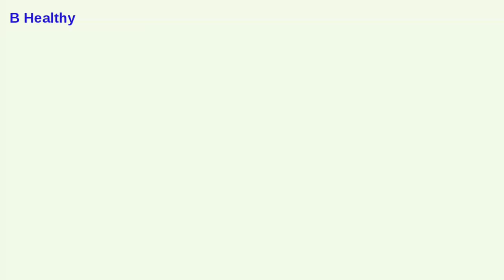POND'S Men ENERGY CHARGE Skin Brightening & Moisturizing Gel. Full Review Hindi/Urdu.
आज के इस वीडियो में आपको ponds men energy charge brightening & moisturizing gel की पूरी डिटेल्स मिल जायेगी। इस क्रीम का यूज़ किन किन स्किन कंडीशन्स में किया जा सकता है इसके क्या बेनिफिट्स है सभी जानकारियां इस व्8डॉ में प्रोवाइड कराइ गई है इस लिए आप इस वीडियो को एन्ड तक देखे । वीडियो पसंद आये तो लाइक जरूर करें। धन्यवाद।